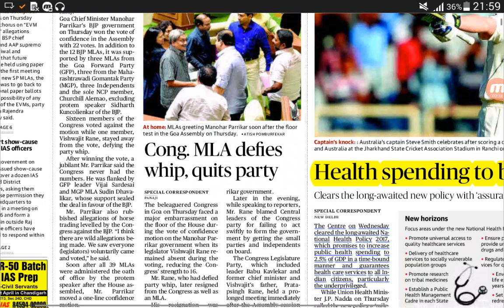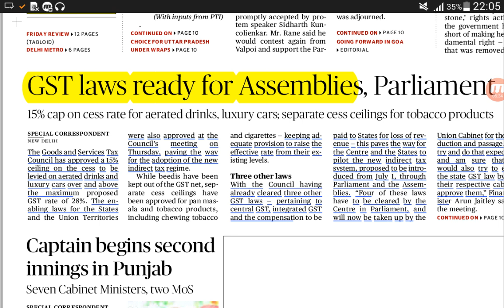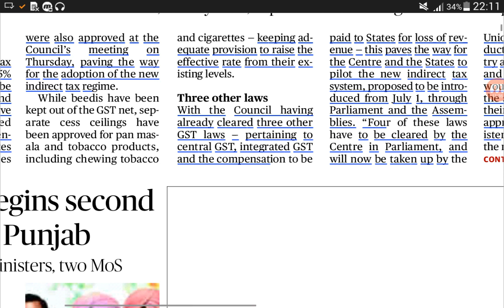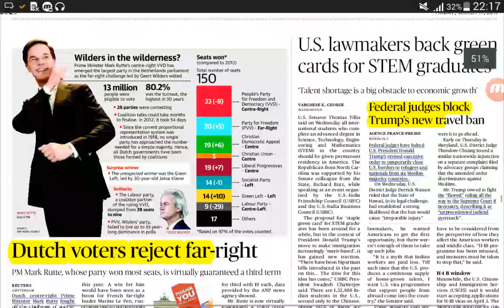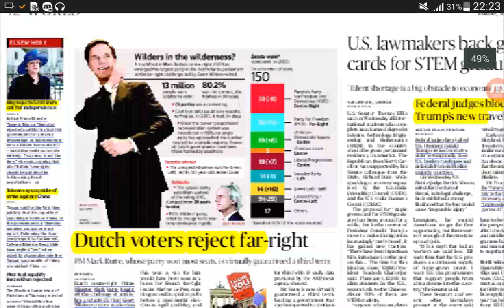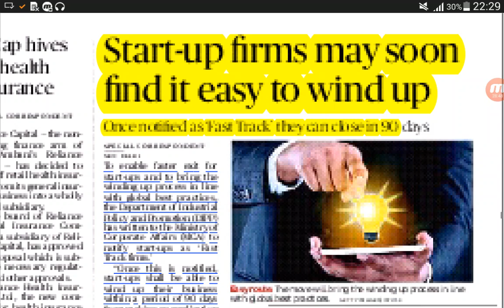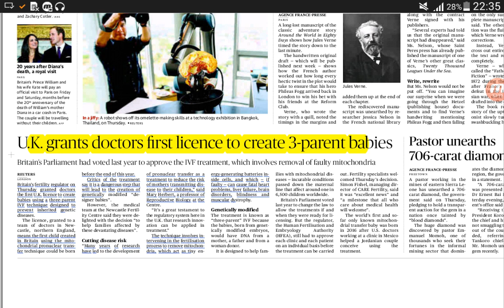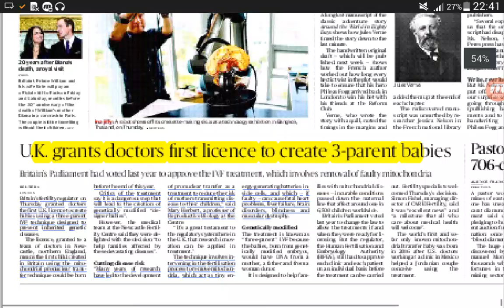The hindu in hindi 17-3-2017 द हिन्दू हिन्दी में